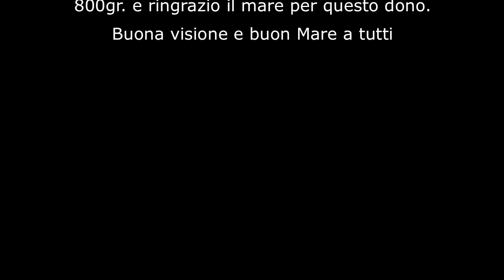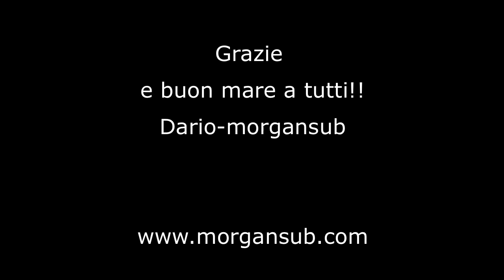HD - PescaSub….Saragone del Maroccone, pescata del 15 Giugno 2015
Pescata del 15 Giugno 2015. Dedicata all'amico Antonio Luzio.
Seconda uscita con la nuova cintura BERTA, ed anche oggi non ha disatteso le mie aspettative, ormai il settaggio è giusto e pescarci è una bellezza. provare per credere. Per quanto riguarda la pescata fatta sotto il diluvio universale e con un mare montante, gli unici pesci visti, un branco di salpe che ho volutamente lasciato stare, e subito dopo ho preso un bel sargone apparso all'improvviso e che ha fatto fermare l'ago della bilancia su 800gr. e ringrazio il mare per questo dono.
Buona visione e buon Mare a tutti
Visitate il mio sito "La Passione per il Mare"